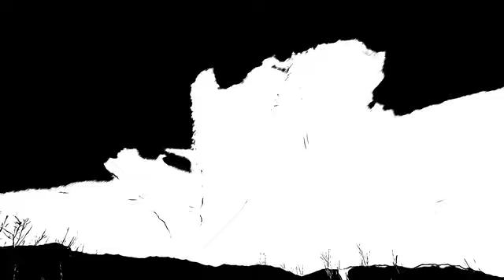chemtrail 🌈care bear stare